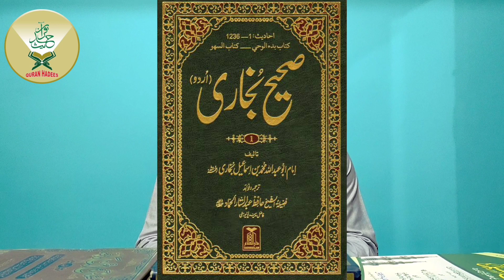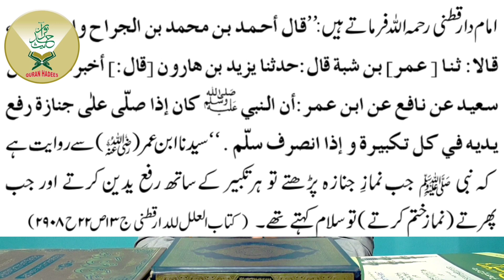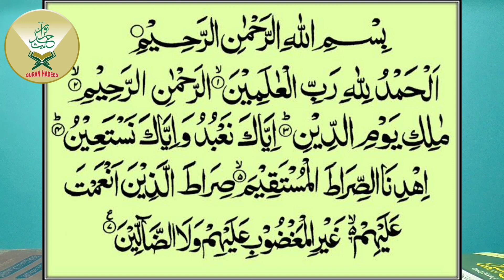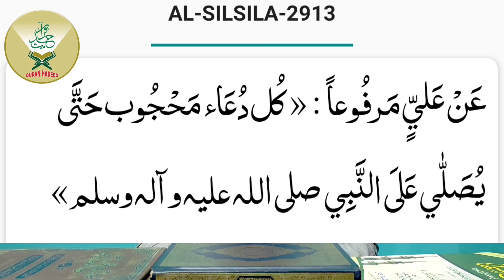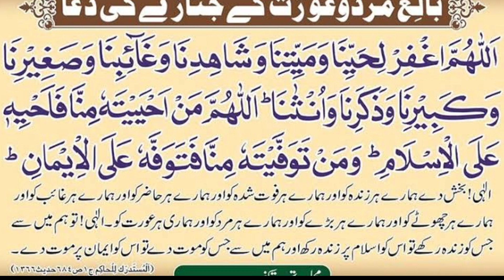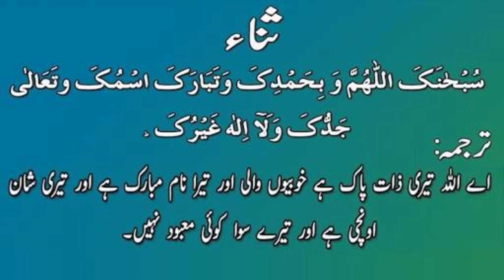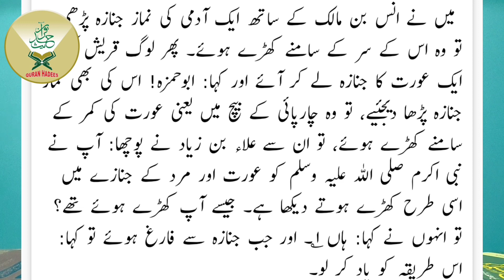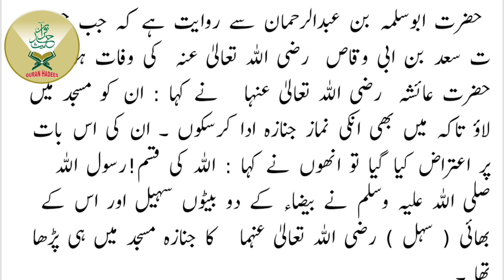Janaze Ki Namaz Ka Sunnat Tarika?Masjid Me Janaza Padhna Kaisa??(Salman Aftab).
Janaze Ki Namaz Ka Sunnat Tarika?Masjid Me janaza Padhna Kaisa?

Is video me janaze ki namaz ka sunnat tarika bayan kiya gaya he or ye bhi bataya gaya he ki masjid me namaze janaza ada krna jaiz he ya nahi.